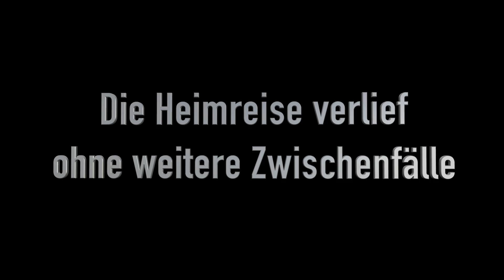La Renarde (Part 4)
Ein Videotagebuch über unseren Trip an den See "La Renarde" von Fishermanholidays im August 2016.